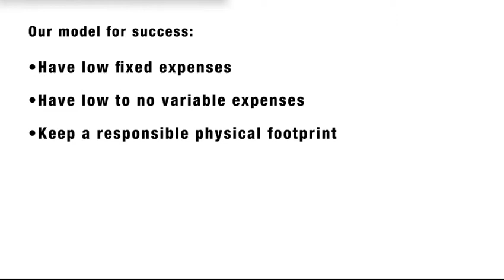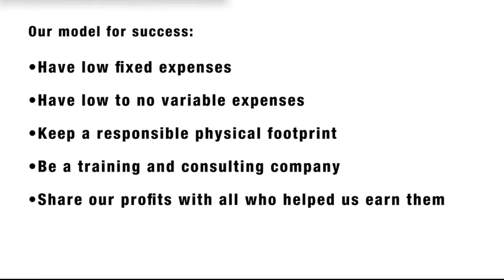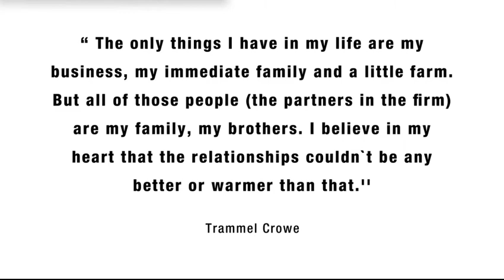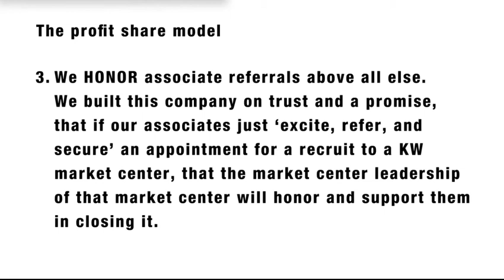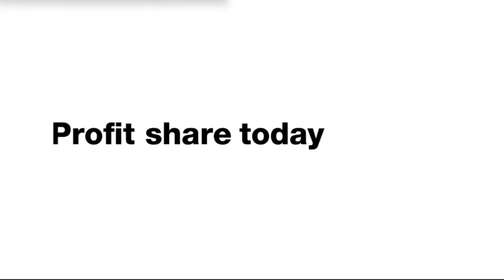keller williams profit share gary keller explained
Gary Keller explains profit share to agents and new recruits